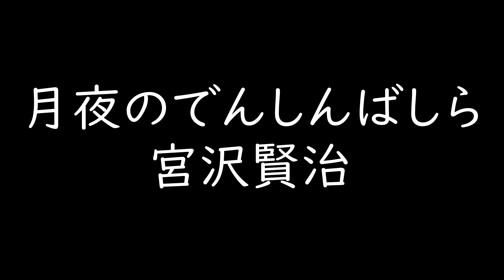月夜のでんしんばしら【朗読 宮沢賢治】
ぽつんとしたまっかなあかりや、硫黄のほのおのようにぼうとしたむらさきいろのあかりやらで、眼をほそくしてみると、まるで大きなお城があるようにおもわれるのでした。